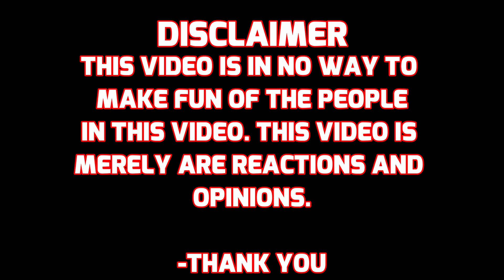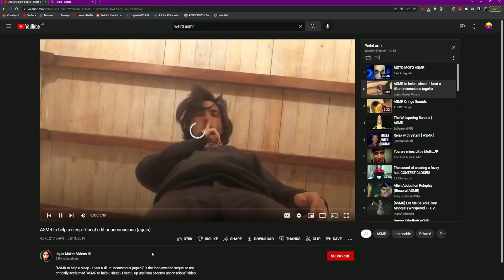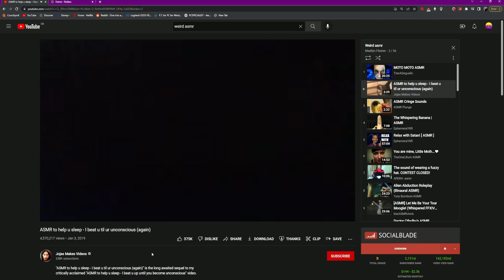We React to Creepy ASMR Videos!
I am deeply disturbed

Charlie : No Socials